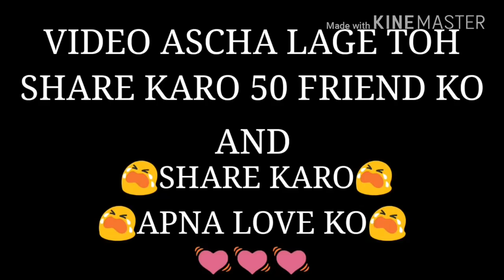Naam Nepal Rajput Rana